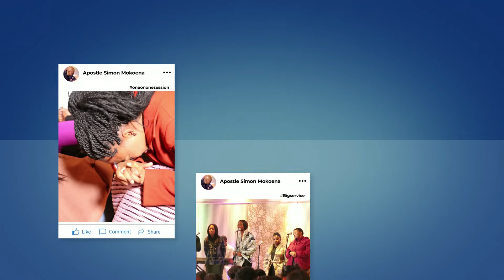Connect With Apostle Simon Mokoena On the Following Social Media Platforms.